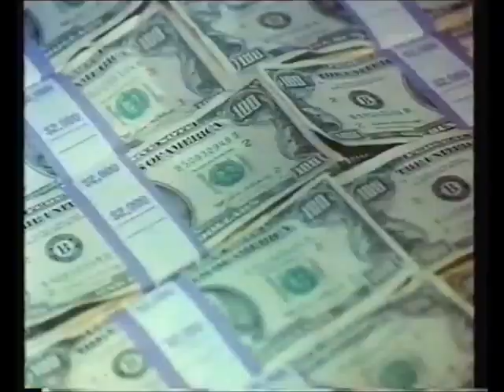Cat Chaser Trailer 1989 (Entertainment in video EV)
Cat Chaser Trailer 1989 (Entertainment in video EV) taken from x rental vhs tape

2ombieboy